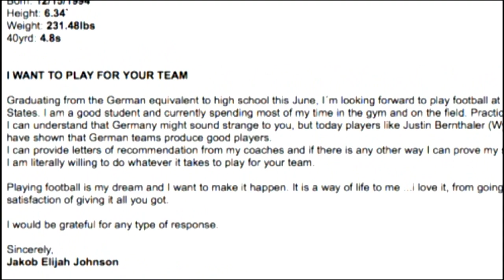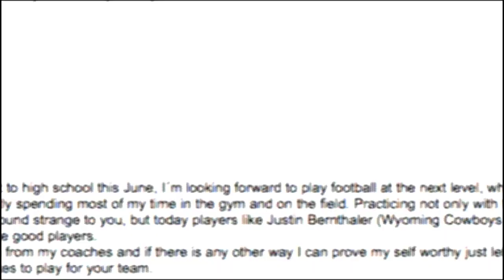2014 Butch Jones Show: Jakob Johnson Feature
2014 Butch Jones Show: Jakob Johnson Feature